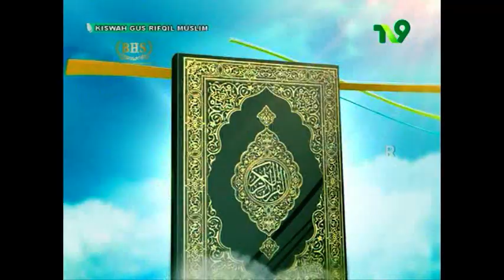KISWAH TV_9 GUS RIFQIL MUSLIM | DIPERSEMBAHKAN SARUNG BHS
Keunggulan sarung BHS terletak pada keunikan motif yang elegan dan exclusif, warna cenderung maskulin, mayoritas dalam warna solid, motif grafis geometri tegas. Sarung BHS memiliki kelas-kelas yang menggambarkan harga dan tingkat kerumitan motif sebagai berikut:
1. Masterpiece, ditenun dengan ATBM, komposisi bahan Sutra mix, Letter tumpal BHS mendatar, Tumpat motif songket
2. Signature, Ditenun dengan ATBM, komposisi Bahan Sutra Mix, Tumpal BHS mendatar, Tumpal Motif songket
3. Royal , ditenun dengan ATBM, komposisi Bahan Sutra Mix, Tumpal BHS mendatar, Tumpal Motif songket
4. Excelent, ditenun ATM, komposisi Bahan Mercerized, Tumpal BHS vertikal, Tumpal Motif songket
5. Classic, ditenun ATM, komposisi Bahan Mercerized Mix , Tumpal BHS vertikal, Tumpal Motif Kembang.

Mengapa Sarung BHS berharga premium, hal ini dikarenakan untuk Corak dan motif tertentu, Sebut saja Songket Gunung, untuk membuat satu helai kain sarung dibutuhkan waktu hampir seminggu dengan ketelitian tinggi. Selain motif Songket ada motif Tenun Ikat yang membutuhkan persiapan detail sebelum benangnya ditenun